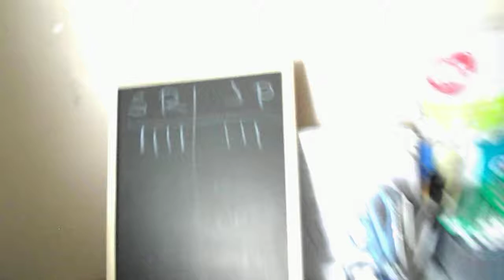4 in a row SR V JP part 7 14 6 17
4 in a row SR V JP part 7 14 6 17